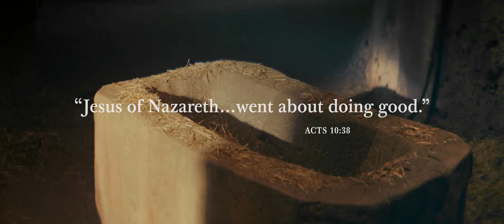*Cerita Kelahiran Isa Al-Masih*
Penggambaran baru, kisah Kelahiran ini menceritakan dengan indah detail peristiwa sakral yang ditemukan dalam Alkitab tentang kelahiran Yesus lebih dari 2.019 tahun yang lalu.

Perjalanan dengan Joseph dan Mary dari Nazareth ke Betlehem. Saksikan kekaguman para gembala di dataran Yudea. Rasakan sukacita orang-orang bijak saat mereka berlutut di hadapan Cahaya Dunia - Tuhan dan Juru Selamat kita, Yesus Kristus.

_This new depiction of the Nativity story recounts in beautiful detail the sacred events found in the Bible about Jesus's birth over 2,000 years ago. Journey with Joseph and Mary from Nazareth to Bethlehem. Witness the awe of the shepherds in the plains of Judea. Feel the joy of the wise men as they kneel before the Light of the World_ – _our Lord and Savior, Jesus Christ._